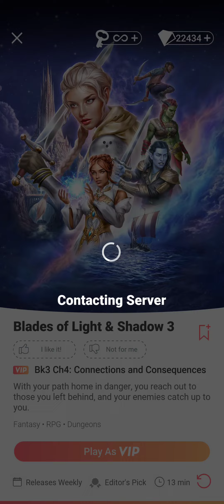Choices: Blades of Light & Shadow, Book 3 - Chapter 4 | ♀️ Female Human MC 👩🏼 | ❤️ Nia (Diamonds 💎)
Chapter 4: Connections and Consequences
With your path home in danger, you reach out to those you left behind, and your enemies catch up to you.

Gender: Female
Race: Human - Clever and Agile
Personality: Kind and Sympathetic
Love Interest: Nia Ellarious